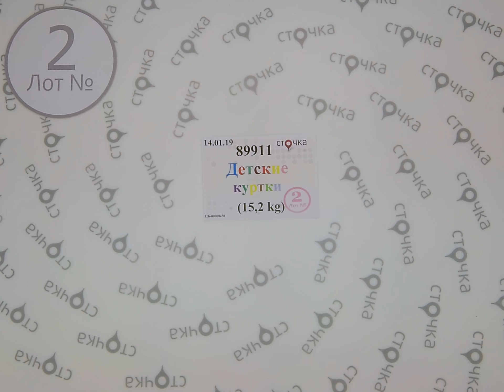89911 Детские куртки 2, секонд хенд одежда оптом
89911 Детские куртки (Лот №2)
 Детские куртки (Секонд хенд)
Страна: Германия
Демисезон
Цена за кг.: 7.05 евро
Цена за мешок: 107.16 евро
Цена за ед.: 3.57 евро